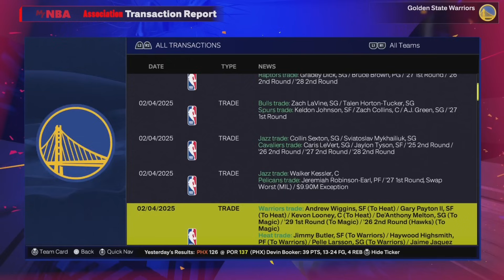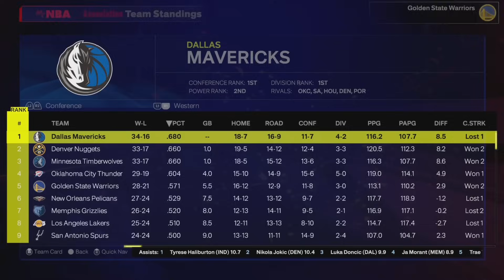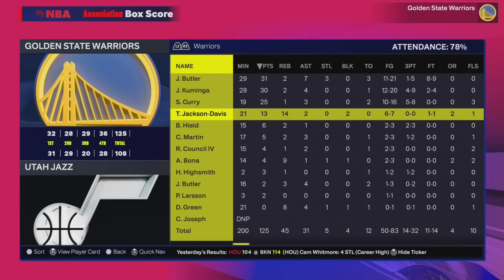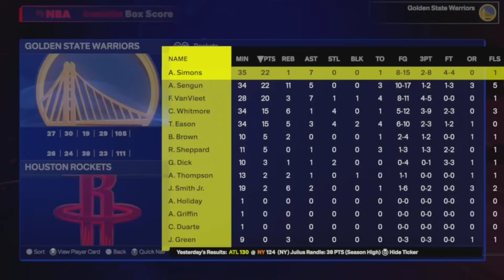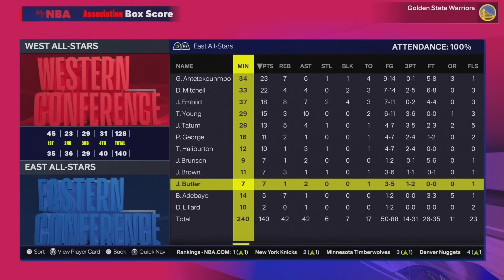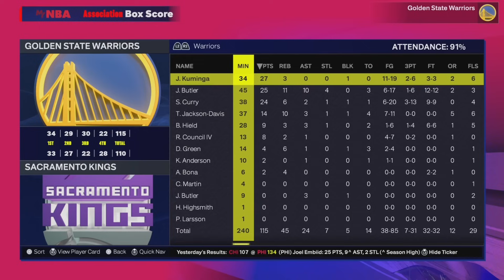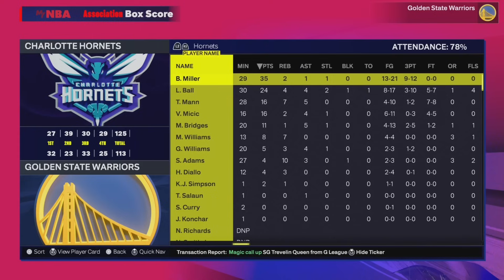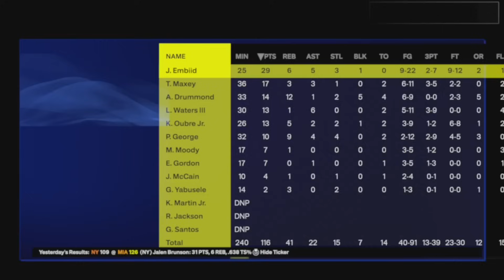Jimmy Butler's debut did NOT go to plan! | NBA 2K25 Golden State Warriors MyNBA Franchise |Ep 8 [S1]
Welcome to my Golden State Warriors MyNBA Franchise Rebuild here on NBA 2K25 on the next-gen PS5. This franchise is based on realism and emersion. All moves made in this series are realistic (for the most part). I also give subscribers opportunities to create custom players in my discord server.